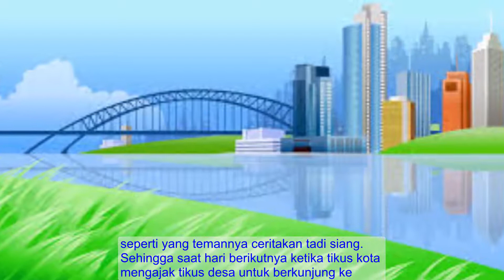Dongeng Kisah Tikus Desa dan Tikus Kota | Cerita Inspiratif Untuk Anak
Pesan Moral : Kehidupan sederhana yang aman lebih baik dibandingkan kehidupan mewah yang dikelilingi oleh rasa takut dan ketidakpastian.